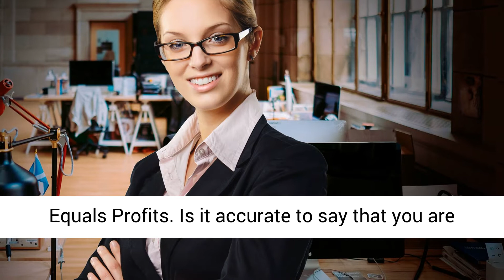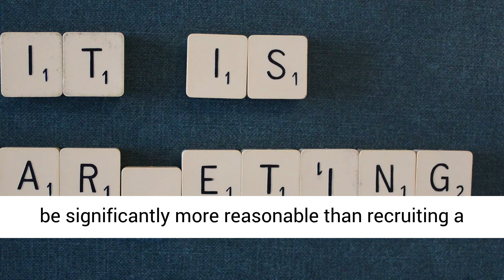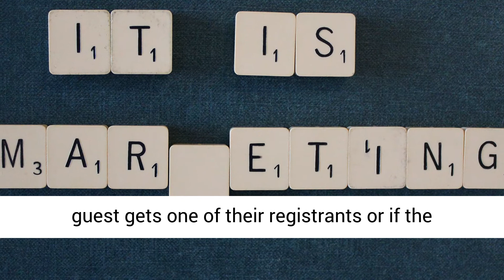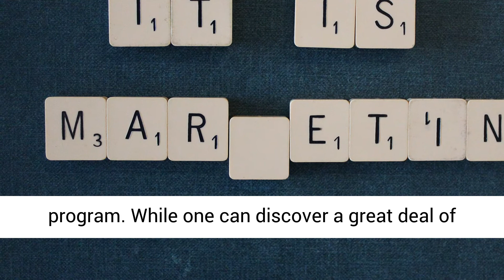Subsidiary Marketing Mixed With Google Adsense Equals Profits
Early in the twenty-first century, a quiet revolution occurred. For the first time, the major developed economies began to invest more in intangible assets, like design, branding, R&D, and software, than in tangible assets, like machinery, buildings, and computers. For all sorts of businesses, from tech firms and pharma companies to coffee shops and gyms, the ability to deploy assets that one can neither see nor touch is increasingly the main source of long-term success.

But this is not just a familiar story of the so-called new economy. Capitalism without Capital shows that the growing importance of intangible assets has also played a role in some of the big economic changes of the last decade. The rise of intangible investment is, Jonathan Haskel and Stian Westlake argue, an underappreciated cause of phenomena from economic inequality to stagnating productivity.

Haskel and Westlake bring together a decade of research on how to measure intangible investment and its impact on national accounts, showing the amount different countries invest in intangibles, how this has changed over time, and the latest thinking on how to assess this. They explore the unusual economic characteristics of intangible investment, and discuss how these features make an intangible-rich economy fundamentally different from one based on tangibles.

Capitalism without Capital concludes by presenting three possible scenarios for what the future of an intangible world might be like, and by outlining how managers, investors, and policymakers can exploit the characteristics of an intangible age to grow their businesses, portfolios, and economies.